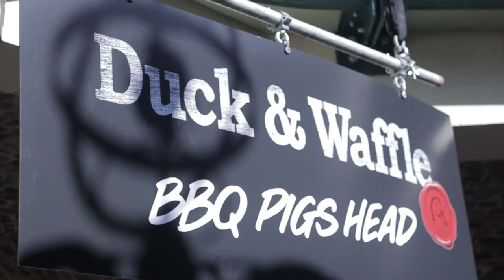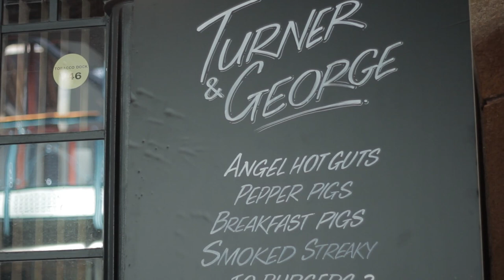Meatopia UK 2013 - a festival of meat, drink, fire, and music held in London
The inaugural Meatopia UK saw one of America's biggest "meat and BBQ" festivals travel across the pond.

Representing the UK was our founder Richard H Turner himself, the legendary Fergus Henderson (who cooked Grilled Ox Heart with Horseradish), Gizzi Erskine and Pitt Cue's Tom Adams.

From the US, Aaron Franklin from Austin's famed Franklin Barbeque smoked his brisket for 15 hours ahead of the event. Joining him was Boqueria’s Seamus Mullen and Tim Byres, chef patron of SMOKE in Dallas, whilst we also welcomed Dario Cecchini from his Tuscan artisan butcher shop in Panzano-in-Chianti.

All the meat was from British independent farms and supplied by James George of Turner & George.

Some of the dishes that were on offer:
- Richard Turner, Hawksmoor: Charcoal Grilled Deckle Steak with Anchovy Butter
- Gizzi Erskine: Grilled Korean Free Range Chicken Wings, charcoal grilled, served with smashed cucumber
- Chris Hastings, Hot & Hot Fish Club (Alabama): Grilled free range Chicken with McEwen and Sons Crimson Grits with Smoked Chicken, Stone Fruits and Verjus
- Martin Morales, Ceviche: Corazon Andino (Ox Heart of the Andes). Tender beef heart marinated in Panca chilli, served with Huacatay sauce and Yucca chips
- Dan Doherty, Duck & Waffle: BBQ pigs head. Boned rolled Korean style pigs head with truffle slaw
- Beau Myers, Almost Famous: The Run BMC Burger (Beefy Munch Crunch). A chuck, marrow and brisket patty with BBQ salt n pepper pretzel beef rib, pork crackling, crumbled beef monster munch, peppercorn mustard cream mayo and a tangy beef stock beer BBQ jus dip
- Mark Rosati, Shake Shack: The Shackburger.  American cheeseburger made with 100% Aberdeen Angus Beef topped with lettuce, tomato and ShackSauce
- Wild Game Company: Venison steak frites. Red deer venison steak (served medium rare) with béarnaise and frites

About Meatopia:
Founded in the US by the late great Josh Ozersky and brought to the UK by chef Richard H Turner, Meatopia is a festival of high quality, ethically sourced meat, all cooked over wood and charcoal by some of the world’s leading top chefs. A weekend-long love affair of meat, drink, fire and music, Meatopia UK has become a legendary event for food lovers.

The sixth installment of Meatopia takes place from Friday 31st August to Sunday 2nd September at London’s Tobacco Dock.

Looking for more of the world’s best barbecued meats? Check out this playlist of our previous festivals